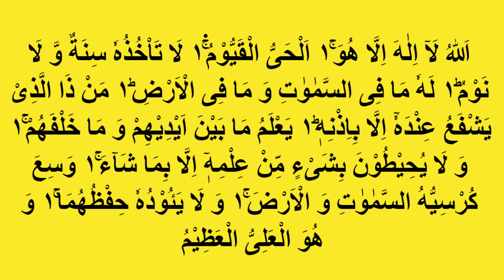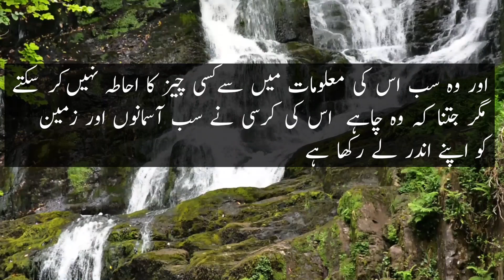Shaitan or Jinnat Se Hifazat Ki Dua | Dua for Protection From Jinnat Shetan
Allahu la ilaha illa Huwa, Al-Haiyul-Qaiyum La ta'khudhuhu sinatun wa la nawm, lahu ma fis-samawati wa ma fil-'ard Man dhal-ladhi yashfa'u 'indahu illa bi-idhnihi Ya'lamu ma baina aidihim wa ma khalfahum, wa la yuhituna bi shai'im-min 'ilmihi illa bima sha'a Wasi'a kursiyuhus-samawati wal ard, wa la ya'uduhu hifdhuhuma Wa Huwal 'Aliyul-Adheem

Allah! There is no deity but Him, the Alive, the Eternal. Neither slumber nor sleep overtakes Him. Unto Him belongs whatsoever is in the heavens and whatsoever is in the earth. Who could intercede in His presence without His permission? He knows that which is in front of them and that which is behind them, while they encompass nothing of His knowledge except what He wills. His throne includes the heavens and the earth, and He is never weary of preserving them. He is the Sublime, the Tremendous.

Narrated Anas ibn Malik:

Allah’s Messenger (pbuh) ordered me to guard the Zakat revenue of Ramadan. Then somebody came to me and started stealing from the foodstuff. I caught him and said,

“I will take you to Allah’s Messenger (pbuh)!” Then Abu Huraira described the whole narration and said:

That person said (to me), “(Please don’t take me to Allah’s Messenger (pbuh) and I will tell you a few words by which Allah will benefit you.) When you go to your bed, recite Ayat-al-Kursi, (2.255) for then there will be a guard from Allah who will protect you all night long, and Satan will not be able to come near you till dawn.” (When the Prophet (pbuh) heard the story) he said (to me), “He (who came to you at night) told you the truth although he is a liar; and it was Satan.”

This ayat from Surah Al Baqarah is regarded as one of the loftiest ayat in the entire Quran, we wrote an article listing what other scholars and texts have said about the benefits of Ayatul Kursi.

Shaitan or Jinnat Se Hifazat Ki Dua | Hifazat Ki Dua | Dua for Protection From Jinnat And Shetan